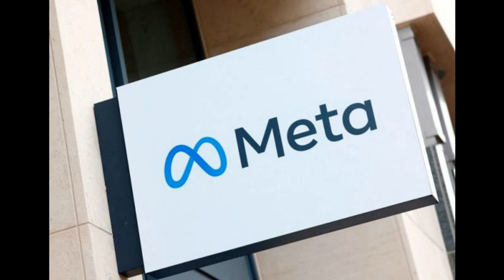The META logo of the former Facebook accused of massive illegal data collection European consumers